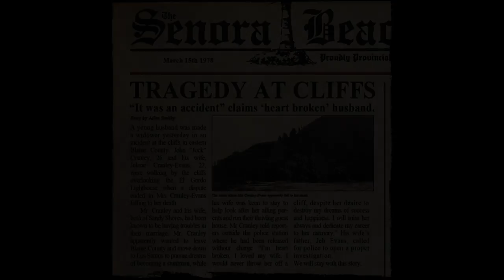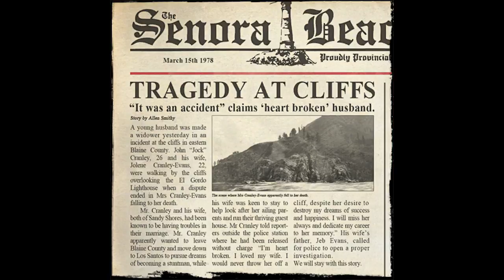GTA 5 Ghost Adventures Machinima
Twitter.com/ve1ocityhd